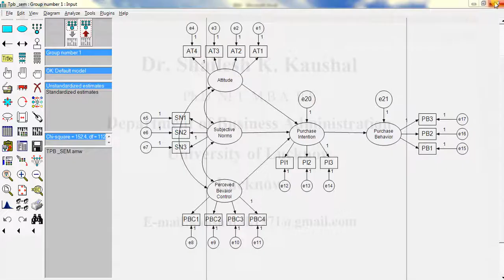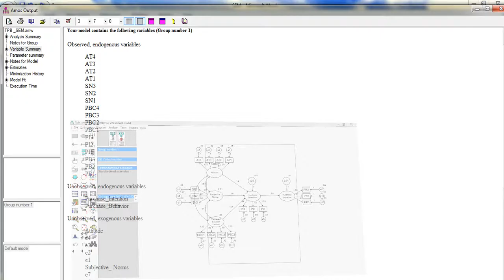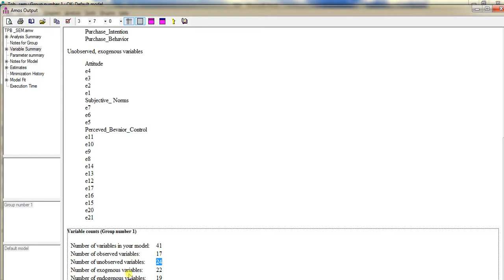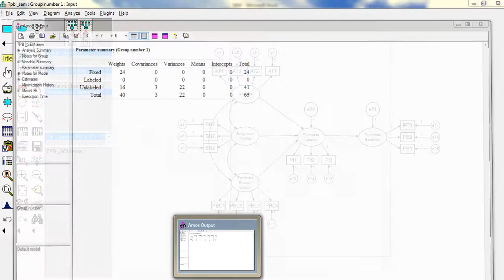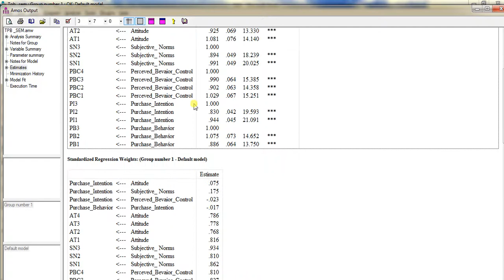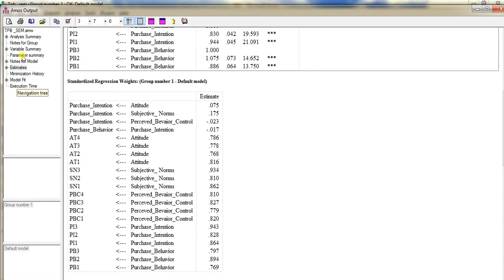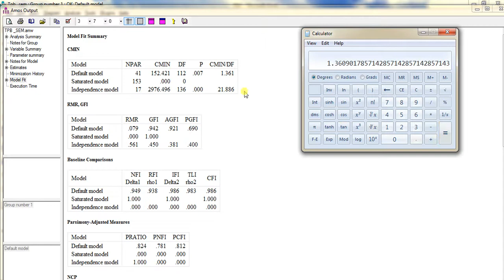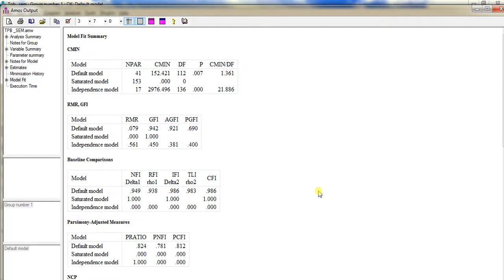46 Interpretation of Structural Model Part 2